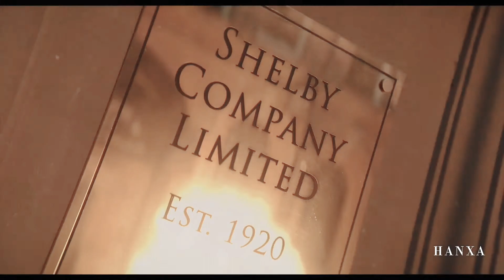Peaky Blinders • Shoot to kill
Don’t fuck with the Peaky Blinders

I’ve just finished watching Peaky Blinders and immediately thought of this song. It describes their life very well.

Fandom: Peaky Blinders
Song: Shoot to kill  by Tommee Profitt ft. QUIVR

Peaky Blinders is a British historical crime drama television series loosly based on the real Peaky Blinders, an urban youth criminal gang based in Birmingham, England, during the late 1800s and early 1900s centuries. The series stars Cillian Murphy as Thomas Shelby, a gangster operating during the aftermath of World War I.

I don’t own anything, just the editing. All clips and voiceovers are taken from the show Peaky Blinders.